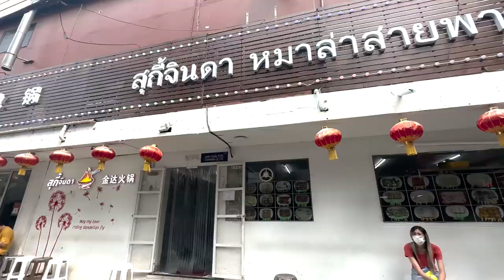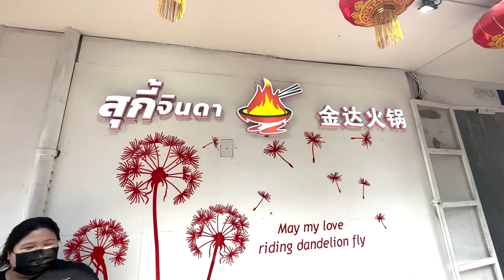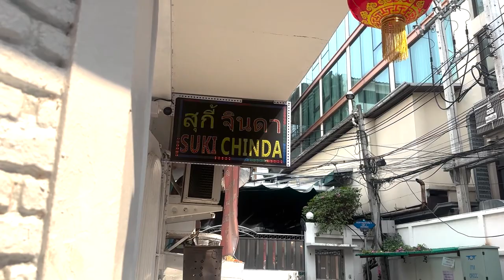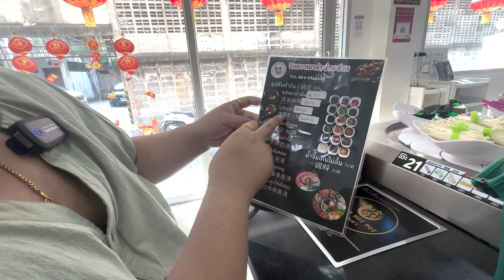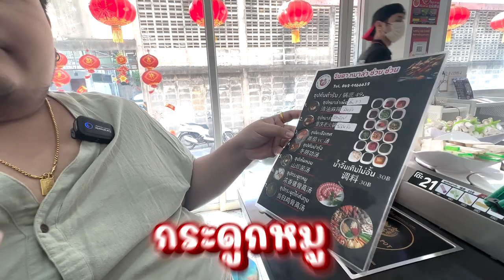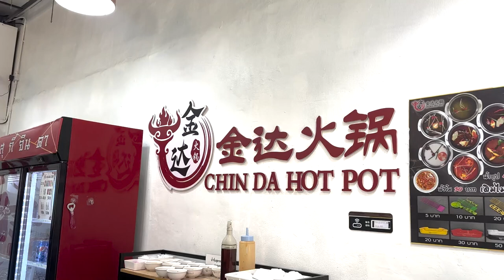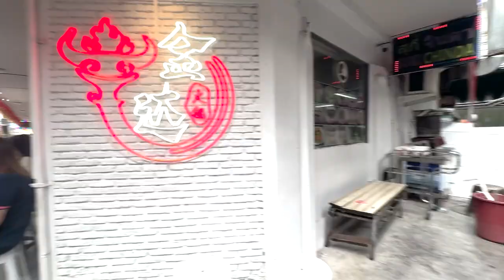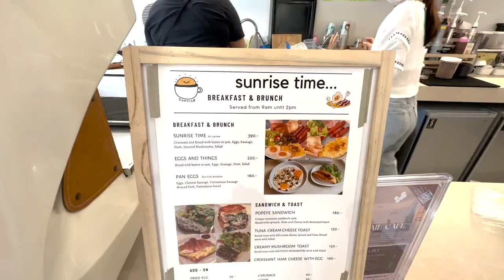สุกี้จินดา ห้วยขวาง มันเริ่ดจริงค้าา!! รอ 30นาที เร็วเว้อออ I หมีอ้วนพากิน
สุกี้หม่าล่าที่ 1 ในใจตลอดกาล VLOG I หมีอ้วนพากิน I สุกี้ดาราลาดกระบัง

ชี้เป้าร้านข้าวราคาถูก มุมลับในสนามบินสุวรรณภูมิ!! คนไทยรุ้จักน้อย Ep.307

ร้านเกาหลีมีหอยนางรมเสริฟ์ 350 ถูกเกินจริง กำไรอยู่ไหนก่อน!!! Ep.304

สอนทำกุ้งเเช่น้ำปลา วิธีล้างกุ้งให้ตัวใส ไม่คาว กินหมูกะทะ 3กิโล เเก๊งกินจุ Ep.305

อู๊ด อู๊ด หมูกระทะ อินทามระ59 ตัวตึงห้วยขวาง TOP5 | หมีอ้วนพากิน Ep.303

หม่าล่าหม้อไฟห้วยขวาง Y2K ตัวเเม่!!  | หมีอ้วนพากิน Ep.302

สุกี้จินดา ร้านใหม่ๆสับๆ สาขาอุดมสุข58 น้ำจิ้มโครตเด็ด เผ็ดลิ้นชาจริ๊งงง!!

สุกี้จินดา ห้วยขวาง
น้ำซุปหม่าล่า สุกี้จินดา